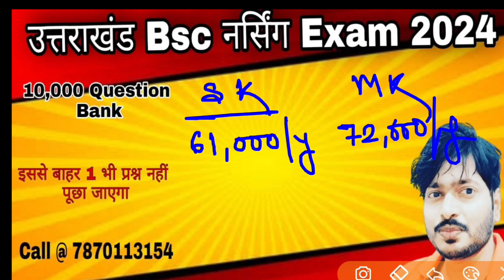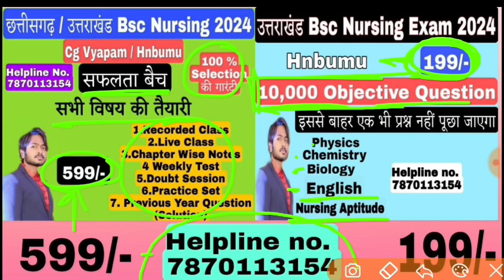Uttrakhand HNBU Bsc Nursing Exam 2024 | HNBUMU Application Form | HNBUMU syllabus | Paper Pattern